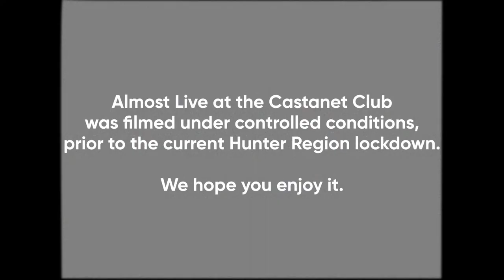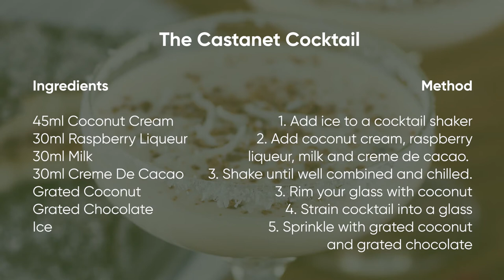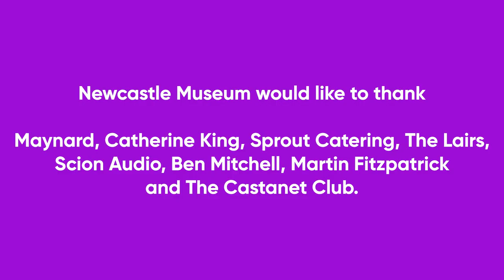Almost Live from the Castanet Club – Episode 1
It’s the first episode of Almost Live from the Castanet Club!

The Medley Sisters join us from the late 1980s and get into a banjo duel - except with a violin and an accordion. Maynard makes a special Castanet Club themed cocktail with scientist Catherine and bartender Harry (they also chat about sedimentary rocks). We round off this electric experiment in almost live entertainment with The Lairs, who take us all the way to Las Vegas!